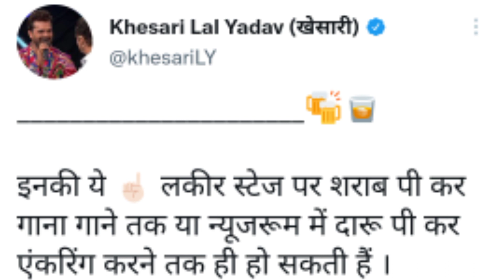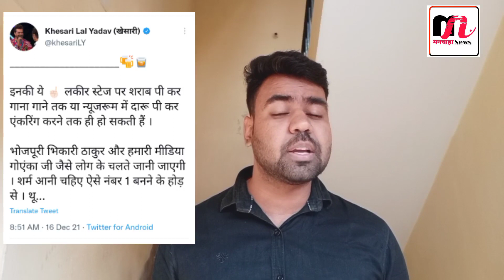Big Breaking : Khesari Lal का गुस्सा दुसरे दिन भी आया नज़र, Twitte कर फिर साधा Pawan Singh पर निशाना